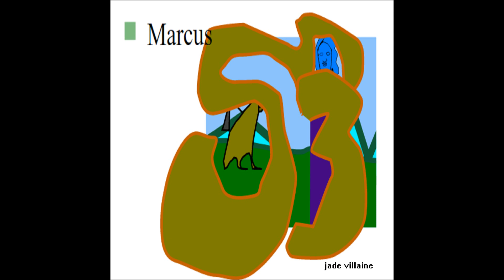Marcus S. 3 full album